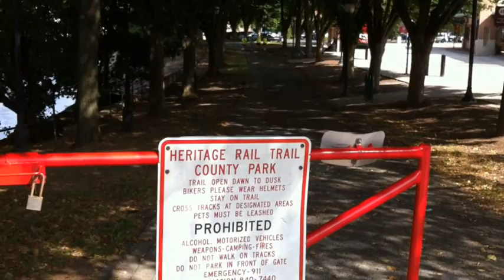Red Lion man is walking to U.S. Capitol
John Falk makes stance on project labor agreements